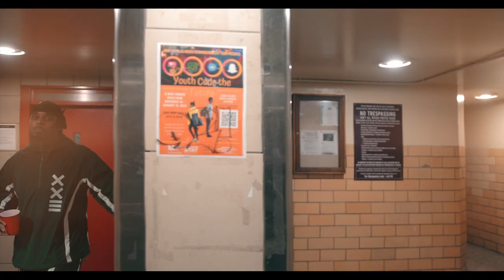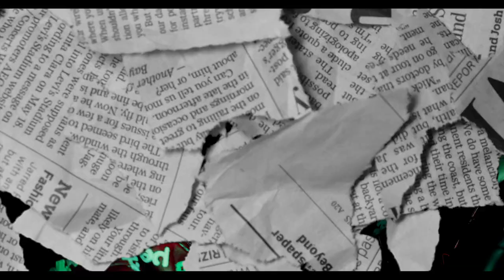Trips SOG Poster Boy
new video from Trips SOG poster boy
Directed by Trips sog & 5th ave